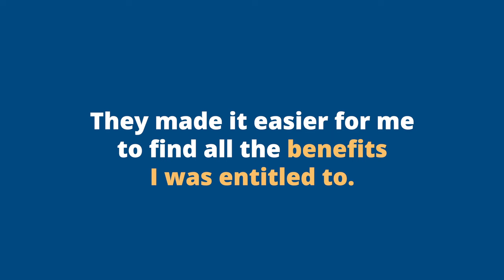Claim what’s yours 30 second TV advert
You may be entitled to more benefits than you think. Are you missing out?
Find out what extra help you could get if you’re struggling with living costs by calling the free helpline today on 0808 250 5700